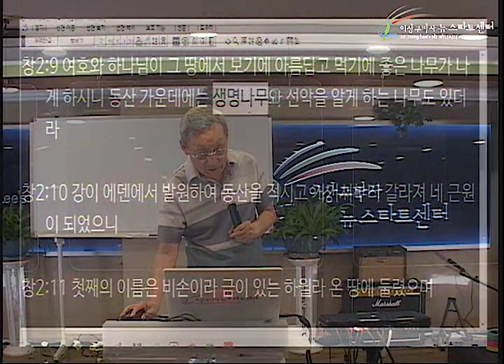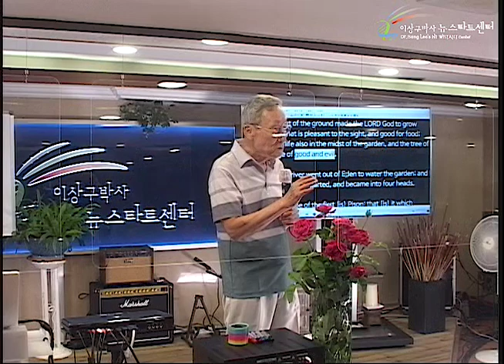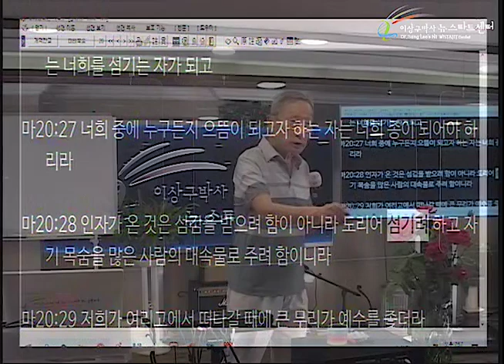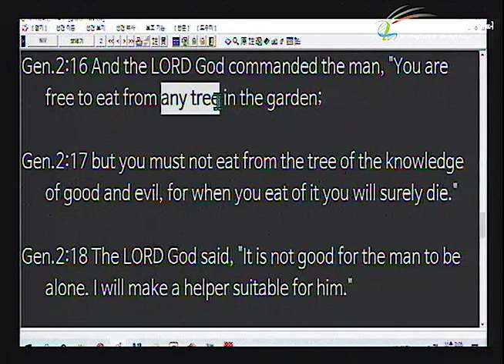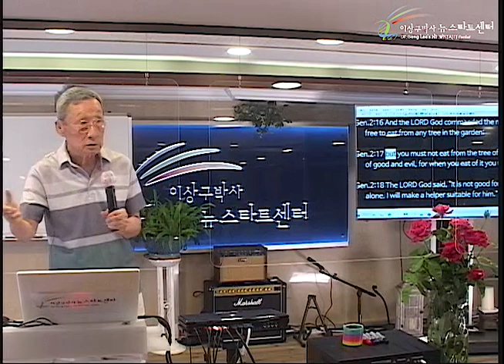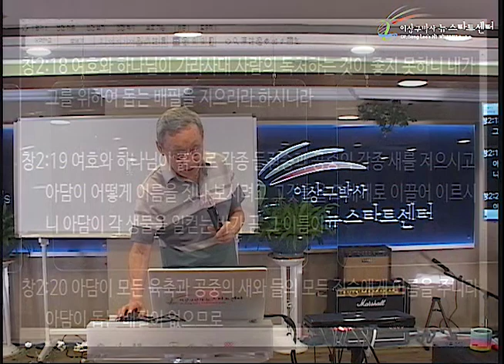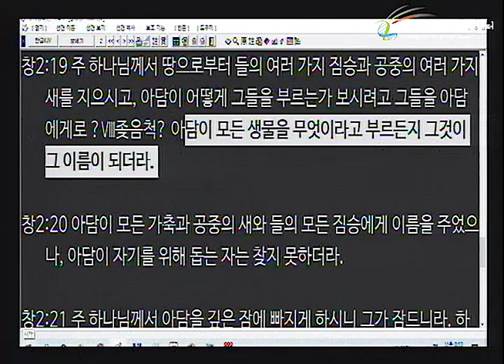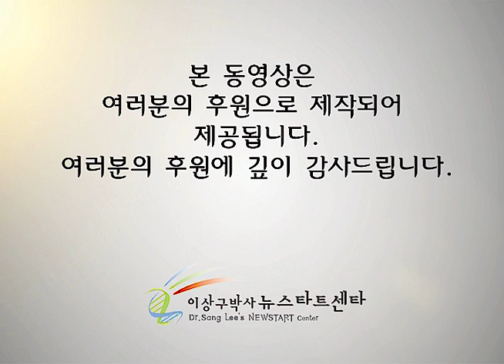H254 05 하나님이 아담에게 선택의 자유를 주셨다